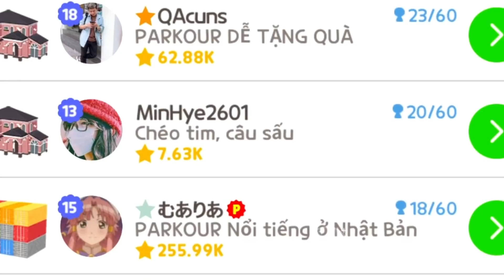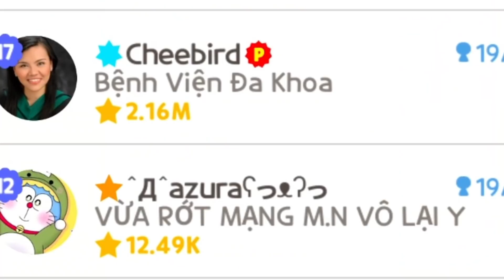PLAY TOGETHER | XÂY NHÀ TRÊN CÂY SẼ RA SAO ?